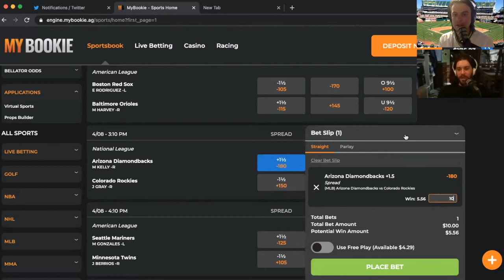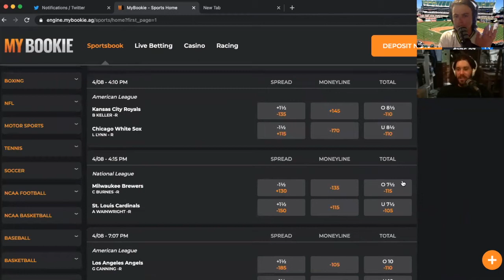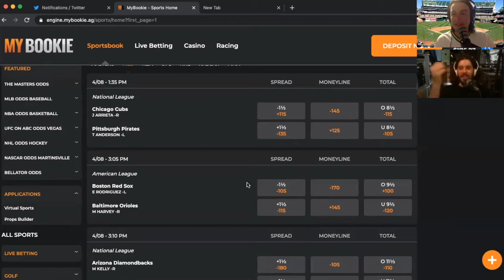Alpha Talk - Baseball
Crypto Psi and Glen Rockney talk MLB opening week, Betting on baseball, and Ethereum.